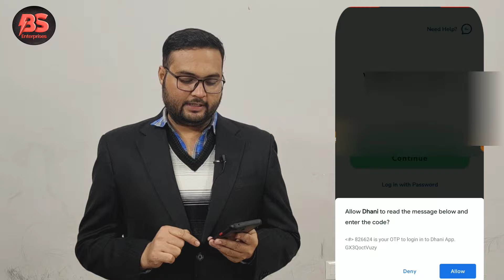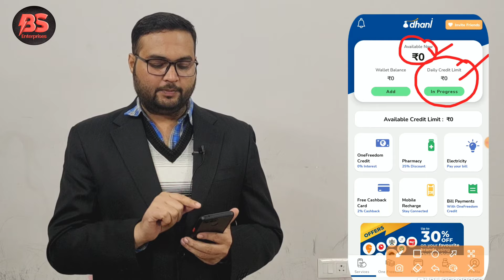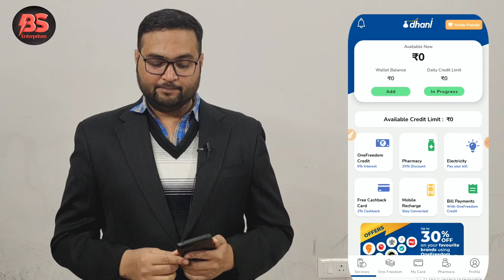Dhani Loan online apply | dhani loan review 2023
Dhani is a mobile app that offers a range of financial services to its users, including personal loans, insurance, and health care. In this YouTube video, we explore the different features and benefits of the Dhani app, and how it can help you manage your finances and health.

We start by introducing the various services offered by the Dhani app, such as instant personal loans, free health check-ups, and discounted medicines. We explain how these services work and the benefits they offer, such as quick loan disbursal, cashback on health care expenses, and online doctor consultations.

We then delve into the specific features of the Dhani app, such as the user-friendly interface, easy navigation, and 24/7 customer support. We also highlight the unique benefits of using the Dhani app, such as the ability to get a personal loan without any physical documentation, and access to exclusive discounts on health care products and services.

Throughout the video, we provide tips and advice on how to use the Dhani app effectively, including how to apply for a personal loan, schedule a health check-up, and use the digital health records feature.

We also address common questions and concerns about the Dhani app, such as the eligibility criteria for personal loans, the documentation required, and the network of health care providers available.

By the end of this video, you'll have a better understanding of the features and benefits of the Dhani app, and how it can help you manage your finances and health. So, if you're looking for a reliable and user-friendly app to meet your financial and health care needs, this video will provide you with all the information you need about the Dhani app.

👉✅My Camara
👉✅My Mic